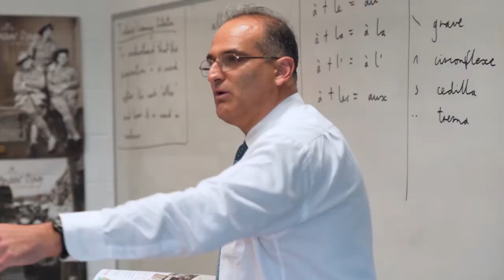My Life At St Catherine's - Emilia Searby